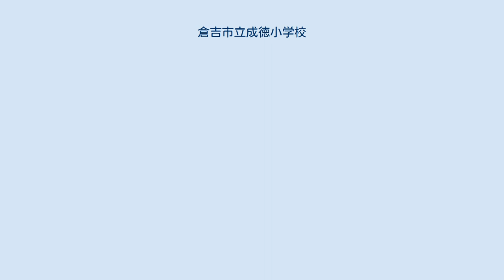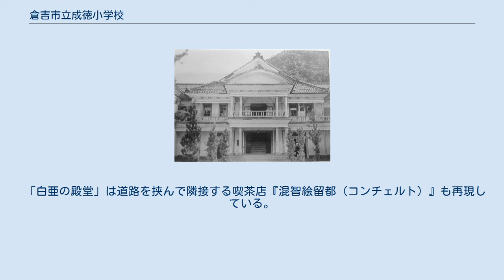倉吉市立成徳小学校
倉吉市立成徳小学校（くらよししりつ せいとくしょうがっこう）は、鳥取県倉吉市仲ノ町にある公立小学校。
 池田氏の家老荒尾志摩家の陣屋跡に学校を置き、尋常小学校としたのが始まり。
（その名残として「陣屋のシイ」があり、市の保存樹に指定されている。また、石垣も陣屋時代のものが現存している。） 前述の荒尾家の家紋『九曜星』の影をとった『影九曜』が使われている。
竹輪の食べさしに似ていることから、俗に「竹輪の食いさし」とも呼ばれる。
 昭和31年頃の校舎 現在の校舎は西校舎と東校舎に分かれており、鉄筋コンクリート造である。
東校舎はかつての「白亜の殿堂」（後述）が再現されており、2階建てである。
西校舎はかつての南校舎を移築した3階建ての建物で、玄関上部には打吹天女の壁画絵が掲げられている。
 昭和前半期までの校舎（右写真）は、「白亜の殿堂」と呼ばれていたが、伊勢湾台風の被害を受けたため解体、新築された。
このとき建てられた校舎は2008年夏に耐震工事がなされたが、2017年に現校舎への建て替え工事が行われた。
 「白亜の殿堂」は道路を挟んで隣接する喫茶店『混智絵留都（コンチェルト）』も再現している。
 童謡「きんたろう」等の作曲で有名な田村虎蔵が作曲した。